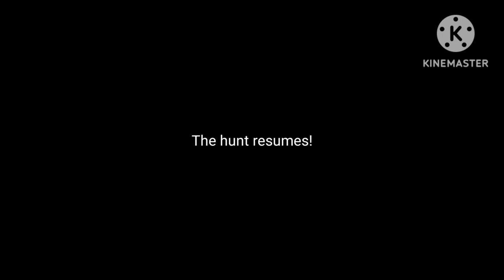Tekken Hunt: Hulking Grunt, Vestment Female Gangster and Fancy Spoiled Brat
Let's start with the woman who wears a bandana on her head, this shows that she is involved in a gang and she has a serious look on her face as if she traveled from one place to another after committing a crime. I can imagine Asuka Kazama wearing those clothes since she has those qualities for that role. Next, we have a young woman who has very long hair and is looking all fancy like Lili or Lucky Chloe. Maybe its just me but she could be a princess or a spoiled brat who wants everything in the world and feeling very self-centered. Well, we have Lili who pretty much acts like that anyways since her debut in Tekken 5 Dark Resurrection. Lastly, we got ourselves a man who is strong like the Hulk who gives off an intimidating aura because he looks like he's ready to do something bad. I wouldn't be surprised if he was a villain who acts very animalistic and doesn't use his head to think. Nowadays we have Gigas who shares those characteristics but at least he can remember his adoptive daughter Katarina Alves. Anyways, I want you all to enjoy yourselves!